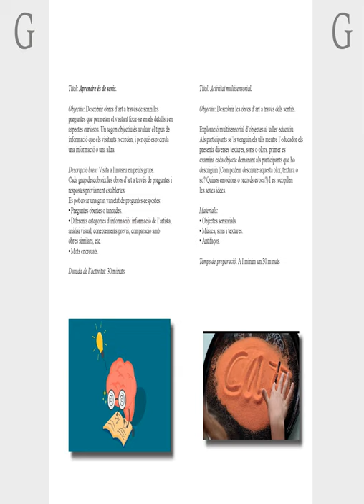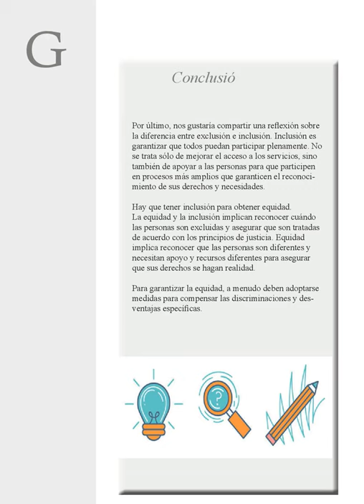Neila Amengual i Bernat Martí